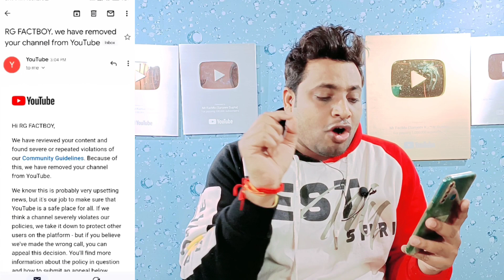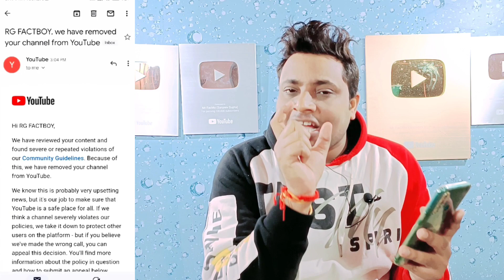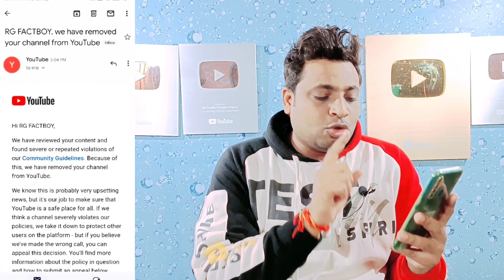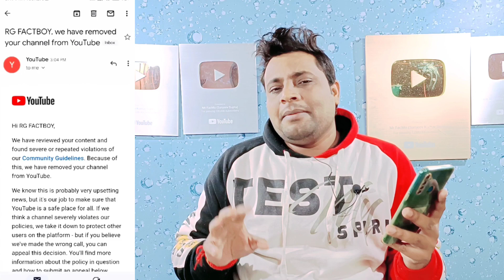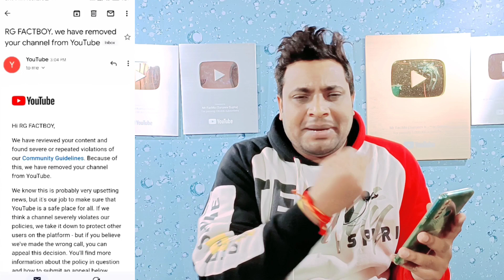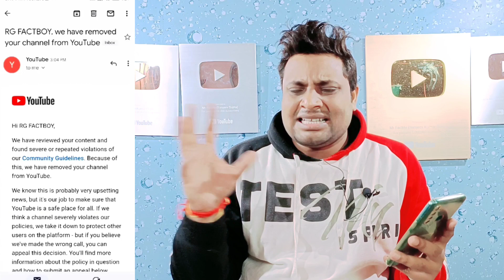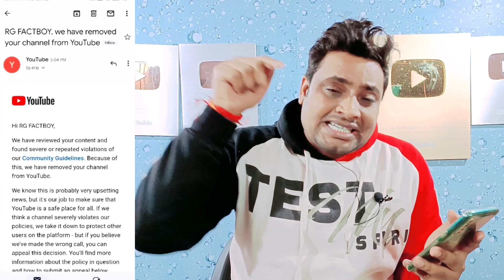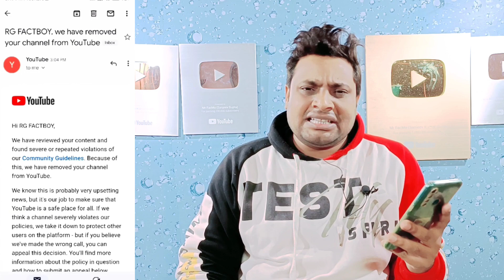SHORTS वालों हो जाओ सावधान😱| Shorts Channel Delete Kyu Ho Rhe Hain|Fact Channel Delete Kyu Hota Hai